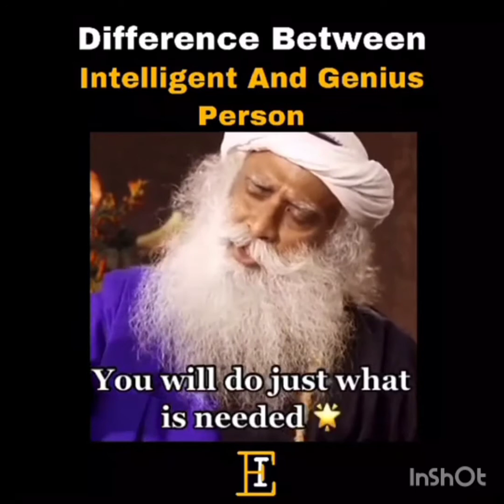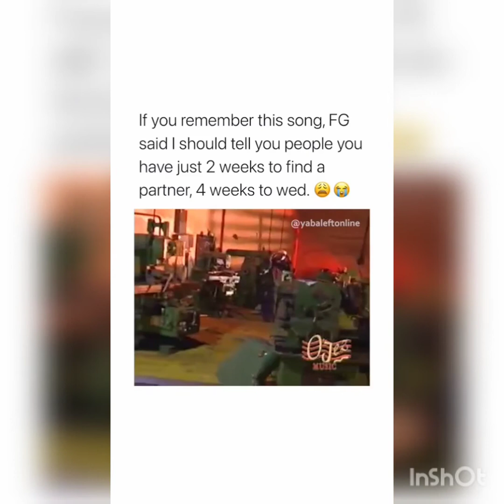The difference between a wise and intelligent person.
the difference between a wise and intelligent person is based on their deeds,and what is so special about the night, that most great things happen in the night.enjoy ur video